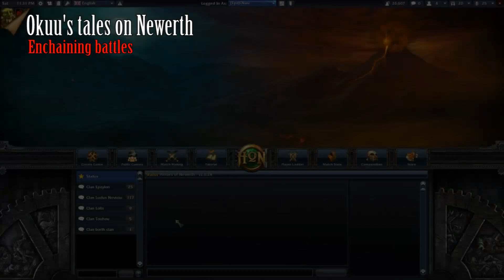Test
Heroes Of Newerth fanmade trailer done by Okuu
The main purpose of this video is to test Adobe Premiere